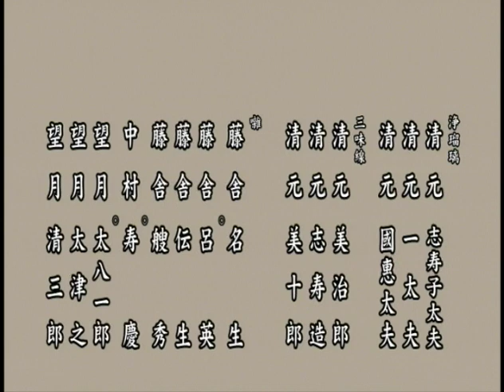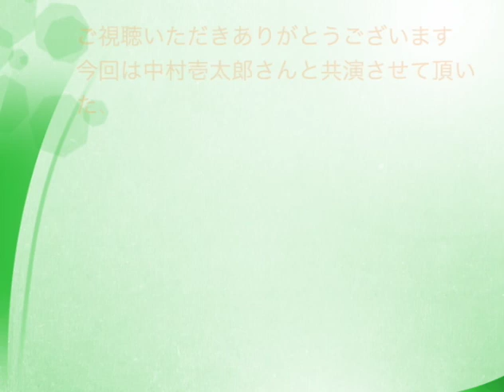【第13回】 中村壱太郎氏と共演！｢かさね｣ 前編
・若柳吉蔵 若柳流五世宗家家元 日本舞踊家

宜しければご覧下さい。お稽古等、興味ある方は是非ご覧下さい。初心者の方でも歓迎しております。